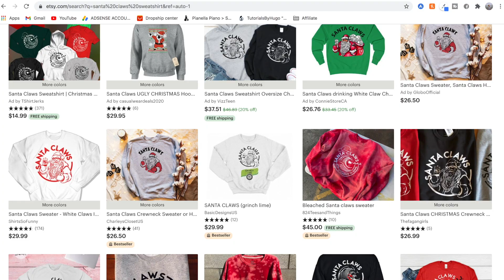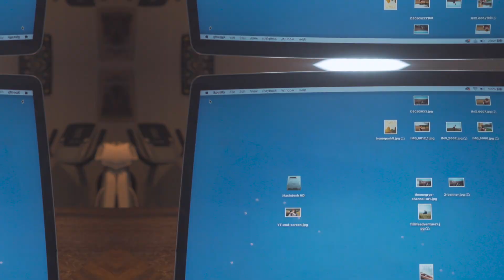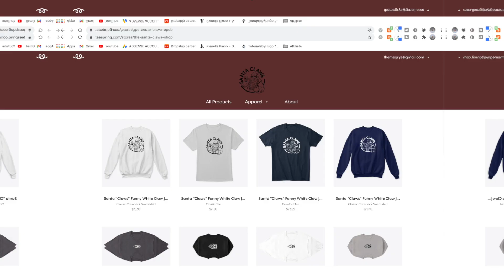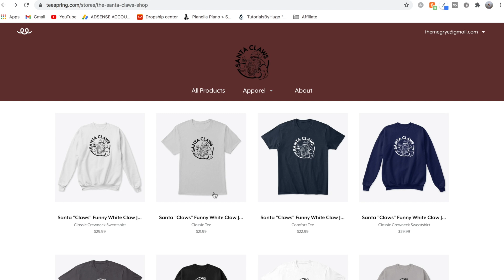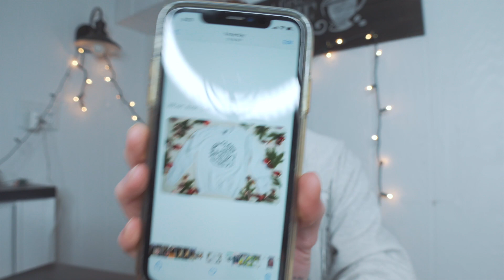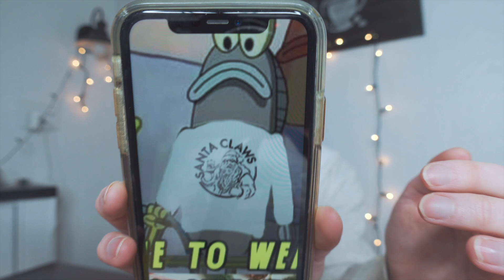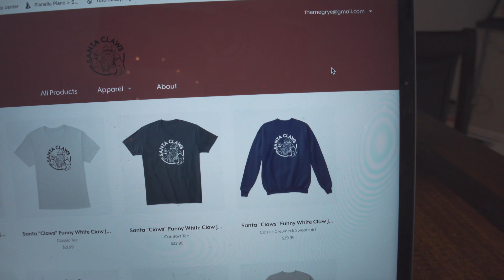I Sold Trendy Shirts for 24 Hours CHALLENGE (Print On Demand)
In this video, I sold trendy Christmas shirts for 24 hours using the Print on Demand business model!

If you're new here, hello, my name's Meg and on this channel, we test out different ways of making money online, different online business ideas, and side hustles!

ONLINE BUSINESS TOOLS I USE AND HIGHLY RECOMMEND

GEAR & OTHER TOOLS I USE TO MAKE VIDS

Main camera:

Second camera: